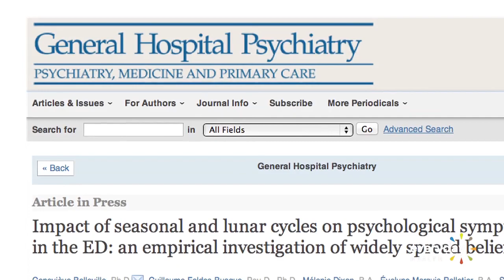Don't Blame the Full Moon for Crazy Behavior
A new study concludes that full moons do not affect us. So if you're feeling a little loony, don't blame it on the lunar cycle.